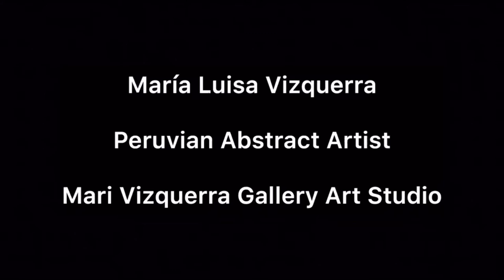Documentary with Maria Luisa Vizquerra